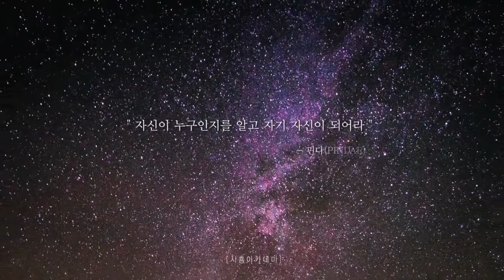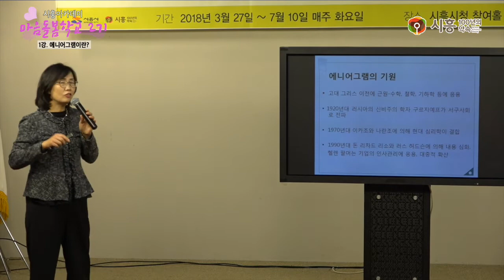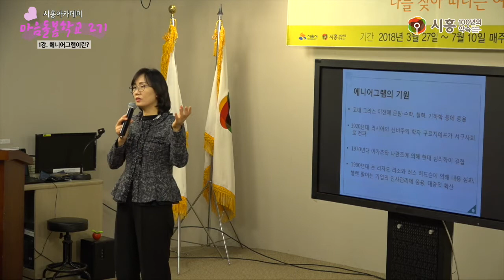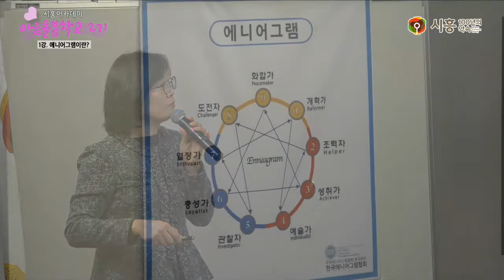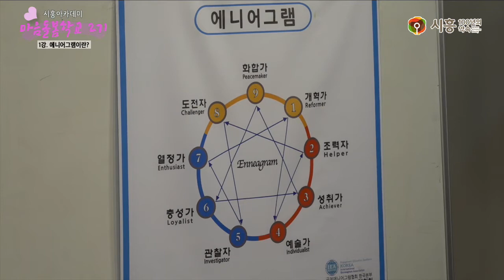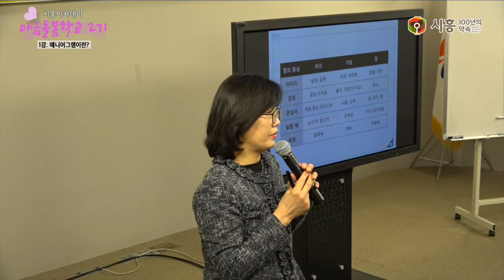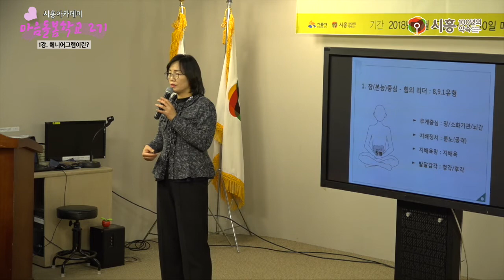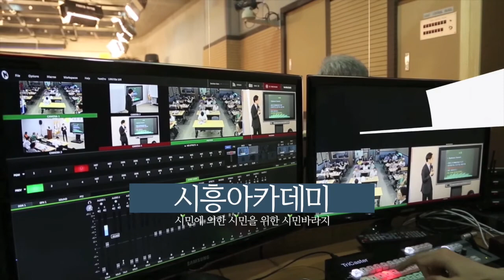[시흥아카데미] 마음돌봄학교2기 1강 「애니어그램이란」 - 박은아(서강대평생교육원 강사)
[시흥아카데미] 마을돌봄학교 2기 1강  「애니어그램이란」 - 박은아(서강대평생교육원 강사)

강의명 : 마을돌봄학교 2기  1강

내 용 : 애니어그램의 힘의 중심

강 사 : 박은아 / 서강대평생교육원 강사

촬영일시 : 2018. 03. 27 (화)

■ 학교장 : 이안숙 / 명지대산업대학원 애니어그램상담심리전공 객원교수

■ 촬영 : 이원희

■ 편집 : 이원희

■ 제작 : 시흥시